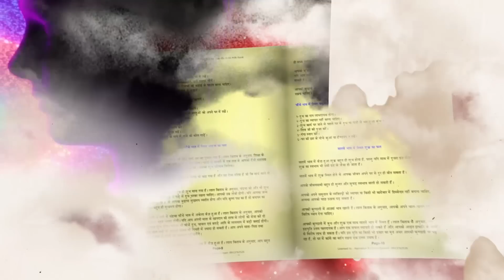શુક્ર અને મંગલની યુતિ કોને કરોડપતિ બનાવશે ?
શુક્ર અને મંગલની યુતિ કોને કરોડપતિ બનાવશે ? / Venus and Mars conjunction will make a millionaire?